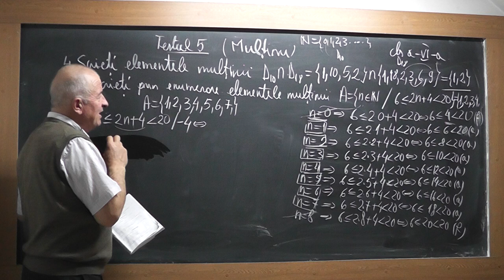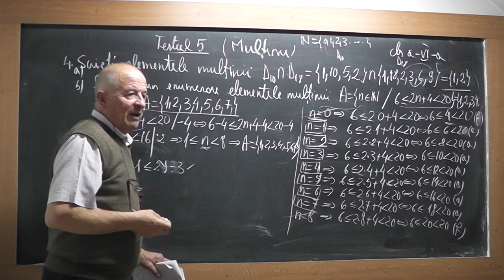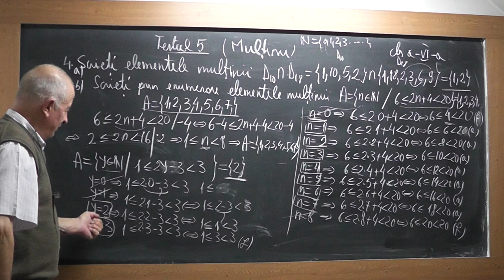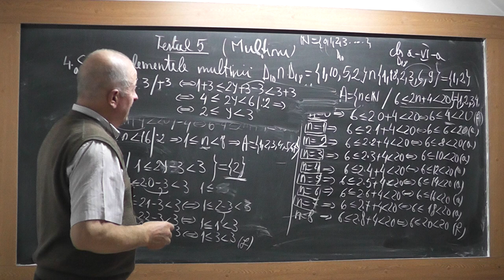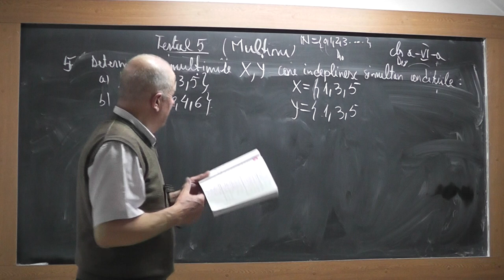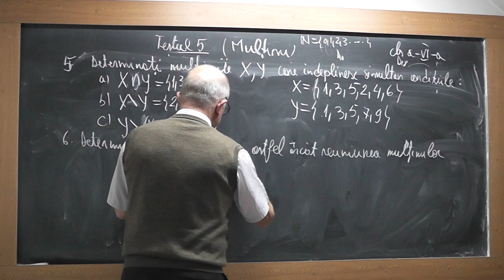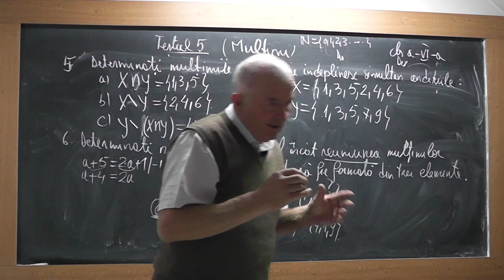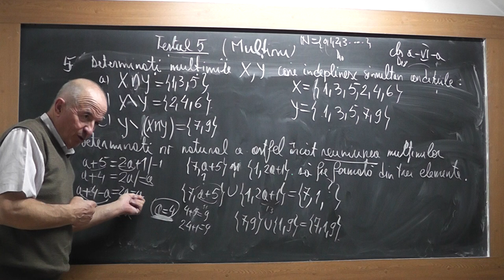2/4 1835 Clasa 6 Multimi Operatii cu multimi Inecuatii si ecuatii de gradul 1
Aceste lectii sunt SUSTINUTE de VOI si daca va sunt utile, as aprecia un Like, Share, Comment - In aceasta lectie de matematica pe care o puteti vedea in direct si pe rezolvam o serie de teste in care ne concentram pe multimi: 2 modalitati de a defini o multime (1. prin enumerarea elementelor, 2. printr-o proprietate de caracterizare), Operatii cu multimi (reuninunea, intersectia, diferenta), Determinarea a doua multimi conoscand un grup de conditii.